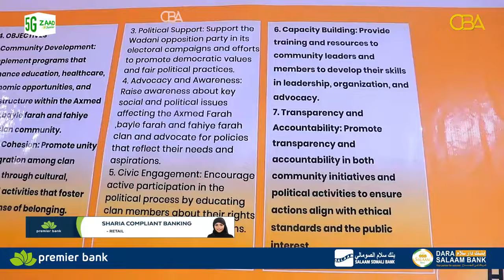Burco oo lagu soo dhaweeyey xubno sar sare oo ka tirsan Xisbiga Waddani